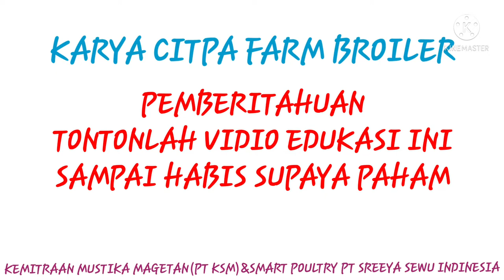NEKROPSI AYAM BROILER - KARYA CIPTA FARM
KARYA CIPTA FARM
nekropsi adalah.
pembedahan ayam broiler,untuk mengetahui apa ada kelainan penyakit atau tidak terhadap ayam tersebut ,masa broding yang tepat,nekropsi ayam broiler untuk mengetahui kondisi ayam,